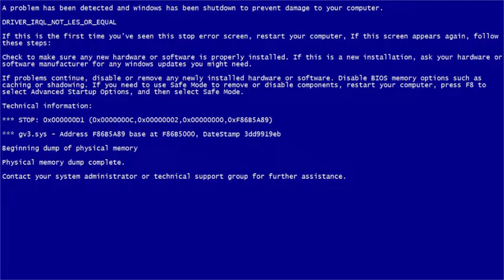Minecraft #17 Creeper From Behind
This video was originally set to private in 2019 as I wanted to hide my dead name. As of 8/8/22, I have decided to stop caring about it and set it back to public, calling me by my dead name will still be prohibited.

I'm not cleaning up the mess that the creeper made that blew up behind me as we're back onto Minecraft 1.12 where we do some stuff and well you know, mess around, keep in mind that all comments will be hold for review so when you post a comment, I will approve it when I'm online (unless it a hate or inappropriate comment)
Discord server invite deleted